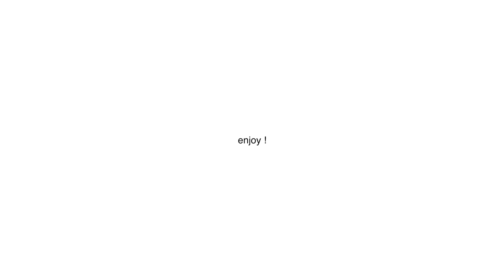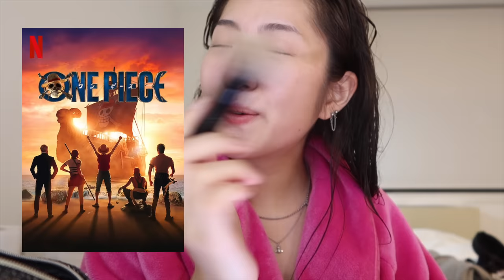grwm natural makeup routine + tips + q&a **gossip sesh**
boy talk, friendship breakups, college tips, make-up hacks, and so much more :) hopefully, this video answers the most asked questions and I'll try to answer some more in the comments if I missed any! another vlog coming soon so stay tuned